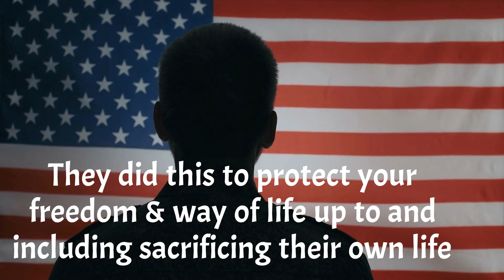veterans day 2022 honor those who served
Veterans Day 2022 is coming up, and we want to make sure that we honor those who have served our country. In this video, we take a look at some of the ways that you can show your appreciation for veterans and their families.